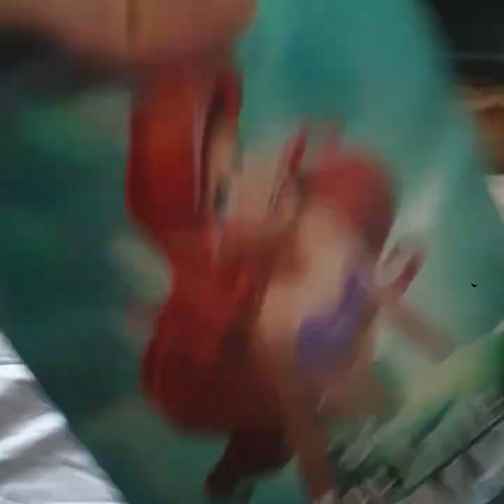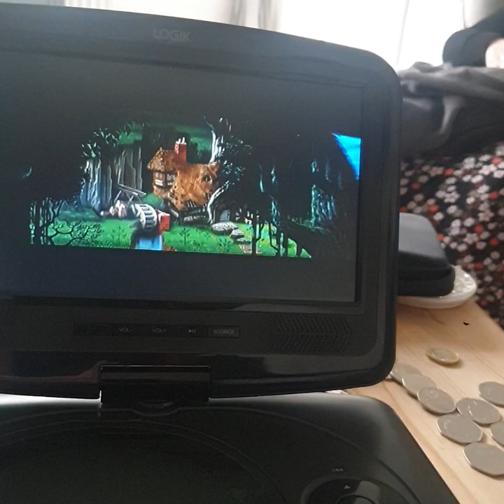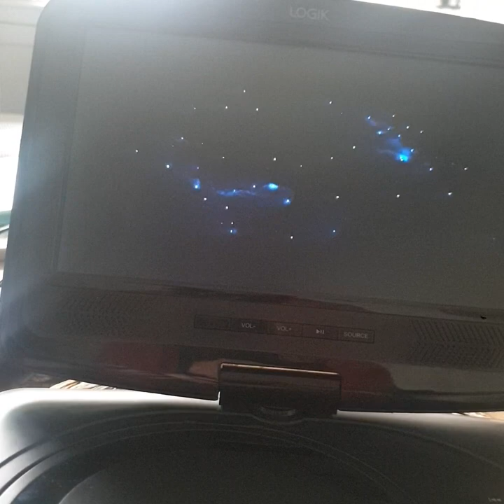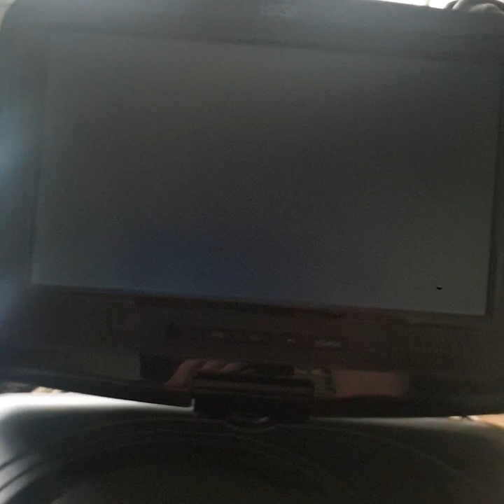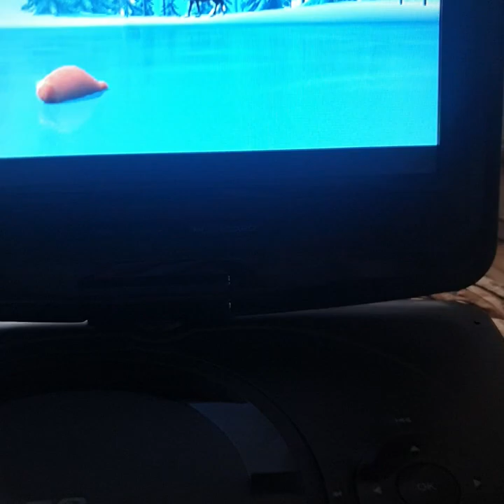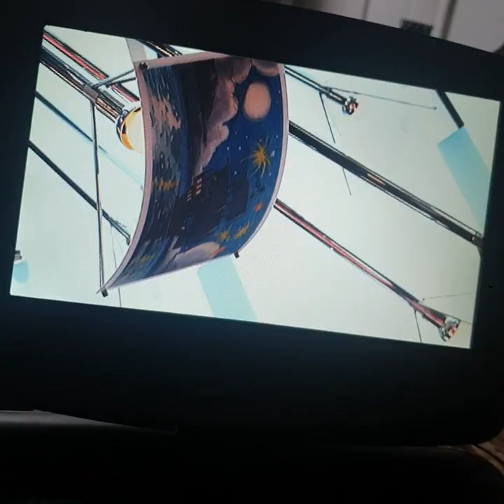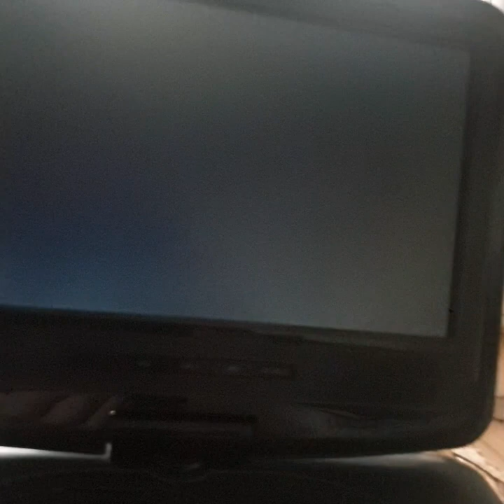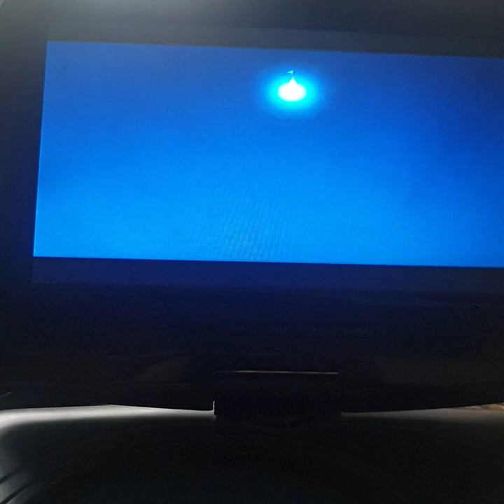testing the little mermaid dvds